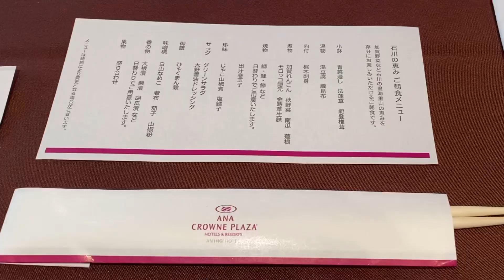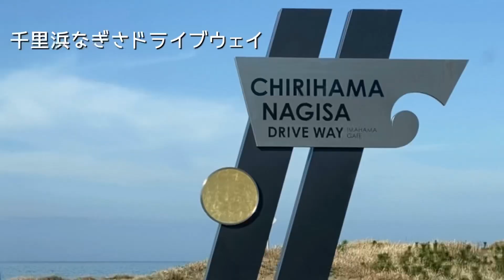【vlog】GoTo!!晩秋の金沢へ(後編)｜神社巡り・金沢グルメ&千里浜・富山 Kanazawa Japan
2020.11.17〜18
1泊2日で『紅葉の金沢』へ行ったvlog(後編)です

神社2社巡りとリベンジ金箔ソフト
そして寄り道した千里浜、世界一美しいスタバに選ばれた富山環水公園店へ

お天気にも恵まれ千里浜のドライブはとても気持ち良かったです！砂浜を走る様子などご覧いただけたら嬉しいです。

/白山比め神社・金劍宮・アメリカ楓通り・ひがし茶屋街・千里浜なぎさドライブウェイ・富山環水公園(スターバックス)